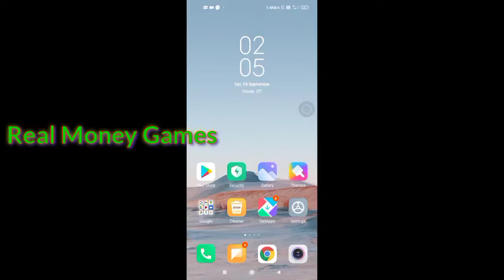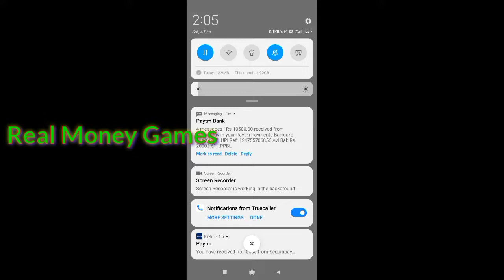car roulette game कैसे खेलें ll कार roulette tricks ll car roulette 20x profit trick ll car roulette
♠️♠️game trick is app me

Top. Searching. Queries
 ✨car Roulett game tricks
  car Roulette game sign up bonus ✨car Roullete game hack kaise kare ✨car Roulette trick

   ✨car Roullete unlimited trick
    ✨car Roullete  tricks
     ✨car Roullete hack
✨car Roulette app .Media. App. Link. Join Our Telegram Group For Updates😇👇

.WhatsAp .Group.

.Best. App.
eo. Top. Search. Queries.
    ⚡car Roulette game sign up bonus ⚡ car Roulette kaise khele
    ⚡car Roullete new app
    ⚡car Roulette game download kaise kare
    ⚡car Roullete hack mod apk
    ⚡car Roullete app
    ⚡car Roulette winning trick in hindi ⚡car Roulette withdrawal
     ⚡car Roulette without investment ⚡car Roullete100 winning trick
 ⚡car Roullete big win
      ⚡car Roulette without investment
      ⚡rummy nabob car Roulette trick dragon vs tiger pagodas wisata Kaohsiung ⚡dragon vs tiger earning app
       ⚡dragon versus tiger

Keywords.
 🏆🏆VIDEO_DISCLAIMER🏆

NOTICE 💠💠 This Channel is Not Pramote Any Illegal Content & Activity.